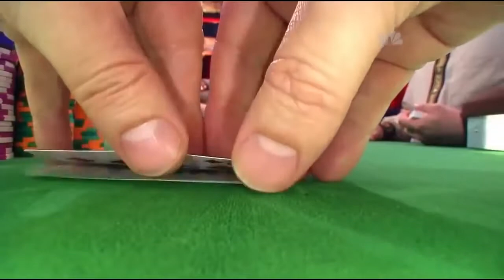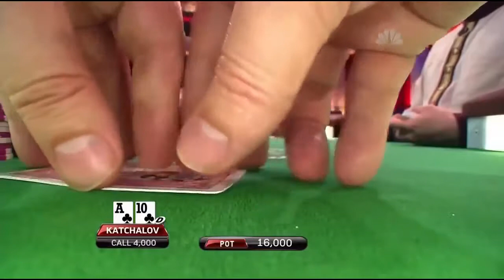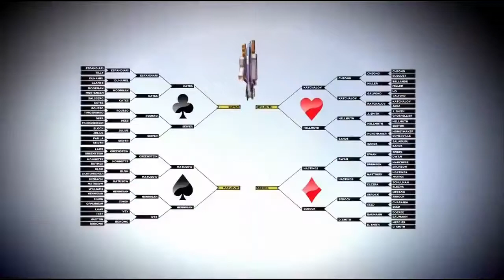Talented Eugene Katchalov is trying to break the resistance of Phil Hellmuth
Talented Poker player Eugene Katchalov is trying to break the resistance of Phil Hellmuth on National Heads-Up Poker Championship No Limit Texas Holdem.

Pokerstars Shana Hiatt - Daniel Negreanu - Mike Matusow - John Juanda - Michael Mizrachi - JC Tran - Johnny Chan - Erik Seidel - Humberto Brenes - Chris Ferguson - Scott Fischman - Don Cheadle - Phil Ivey - Todd Brunson - Gabe Kaplan - Vanessa Rousso - Erick Lindgren - Chris Ferguson -
Antonio Esfandiari - Joe Hachem - Chris Moneymaker - Shawn Sheikhan - Gus Hansen - Annie Duke - Jeff Shulman ...
Upcoming Poker 2017:
PokerStars Festival Rozvadov - March 09-13
PokerStars Championship Panama:
$50,000 Super High Roller - March 14-20
$5,300 Main Event - March 18-20
$10,300 High Roller - March 18-20

PokerStars National Championship Macau 2017: March 30-April 3, 2017
PokerStars Cup: March 31-April 3, 2017
PokerStars Championship Super High Roller - Shot Clock: April 1-3, 2017
PokerStars Asia Open: April 2-3, 2017
PokerStars Championship Macau Main Event: April 3-9, 2017
No Limit Holdem - Shot Clock: April 4, 2017
PokerStars Championship Macau PLO High Roller: April 5-6, 2017
PokerStars Championship Macau High Roller: April 7-9, 2017
PokerStars Open: April 7-9, 2017

PokerStars Festival Chile 2017
PokerStars Open: May 20-21, 2017 - $220
PokerStars Cup: May 21-22, 2017 - $440
PokerStars Festival Chile Main Event: May 23-27, 2017 - $1,650
PokerStars Festival Chile High Roller: May 21-23, 2017 - $3,300